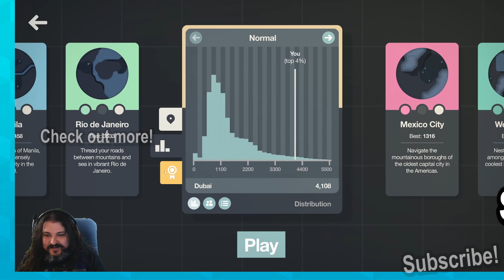Mini Motorways 08 - Advanced Car Physics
Chris will strive for those high scores in a game about making cars go to stores! This game rules.